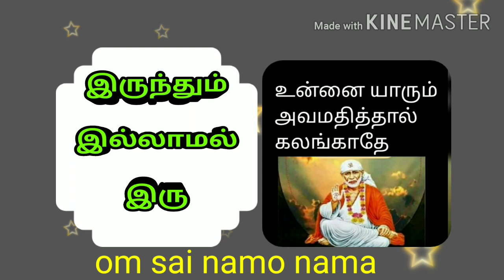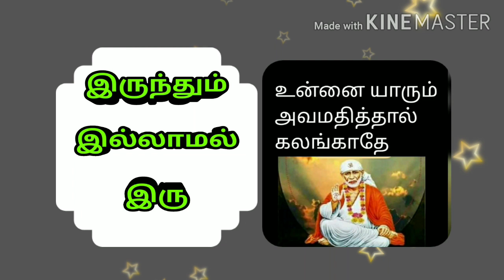shiradi sai baba advice/motivational speech in tamil/ஷீரடி சாய் பாபா உபதேசம்